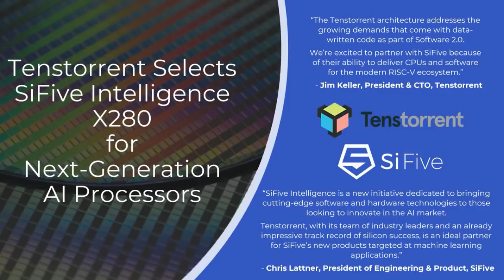[6] Ljubisa Bajic and Jim Keller, Tenstorrent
With all the money flowing into AI processor startups right now, trying to tell them apart can be tricky. Most are aiming for inference, others for training, and some are in the middle, all looking for that edge to put them above the rest. Tenstorrent believes it has the solution for both inference, training, and can be scaled from 16 chips to 16 million.

Ljubisa Bajic is a veteran of the semiconductor industry, working extensively in VLSI design and debug coupled with extensive accelerator architecture and software experience. Ljubisa spent a decade inside AMD as an ASIC architect working on power management and DSP design, before a spell at NVIDIA as a senior architect, and then back to AMD for a couple of years working with Jim on the hardware that powers AMD’s balance sheet today. He left AMD to start Tenstorrent with two other co-founders in 2016, has raised $240m in three rounds of funding, and created three generations of processors, the latest of which is shipping this year. At least two more generations are on the way.

Jim Keller is a bum who hits electric rocks with spanners.

0:00 Intro
1:10 Q1: What is Tenstorrent?
1:52 Q2: What made Jim invest?
3:14 Q3: Basement in Toronto?
4:38 Q4: Just co-founders to start?
5:30 Q5: Why start a startup?
7:14 Q6: First impression of Ljubisa
9:19 Q7: First impression of Jim
13:18 Q8: Jim's way or the highway?
15:25 Q9: Comic Sans in talks
16:30 Q10: Confidence in Ljubisa in 2016
19:46 Q11: Proof-of-Concept
24:00 Q12: Inference vs Training
25:49 Q13: Tenstorrent's Unique Value
28:45 Q14: Adding flexibility in models
29:37 Q15: Customer interest in Greyskull
31:28 Q16: Most Promising Architecture?
35:33 Q17: Multi-chip for software
36:44 Q18: Off-chip vs on-chip
37:56 Q19: 75W per chip vs 300W?
40:05 Q20: Low hanging fruit
40:55 Q21: Is a 2D-mesh still relevant?
46:25 Q22: Roadmap for AI to move 3D?
47:05 Q23: Wormhole's limits as AI grows
48:26 Q24: Roadmap direction
50:01 Q25: Si-Five Vector Units
51:00 Q26: Die area hit with X280?
51:39 Q27: Mix Generations of Hardware
52:52 Q28: Foundry relationships
53:23 Q29: Tenstorrent Funding
56:56 Q30: The Jim Keller Effect
59:40 Q31: Assisting customers with engineers
1:04:45 Q32: Ljubisa's now the boss
1:06:51 Q33: Jim in sales
1:10:12 Q34: Jim in the Nuts and Bolts
1:12:55 Q35: Rockstar status
1:14:21 Q36: Staying at Tenstorrent?
1:15:28 Q37: Will Jim Ever Retire?
1:16:35 Q38: Tenstorrent is Hiring
1:18:22 Q39: Locations and Places to work
1:19:10 Q40: Cost of Cables and networking
1:21:22 Q41: Silicon Photonics?
1:23:11 Outro

Many thanks to the Patrons!